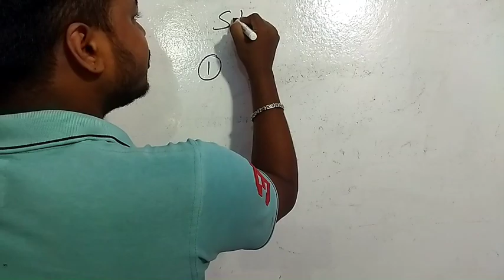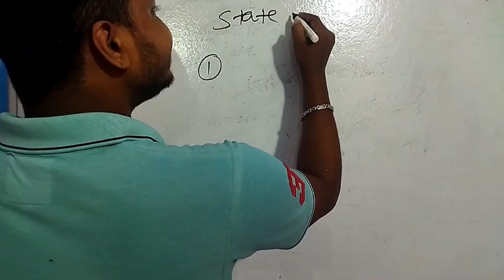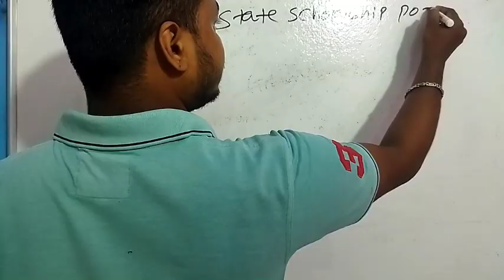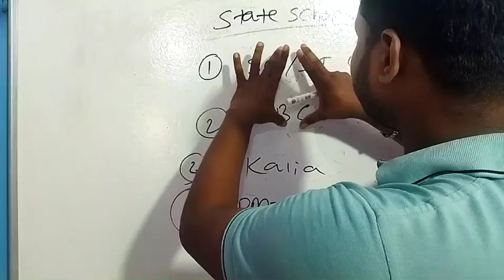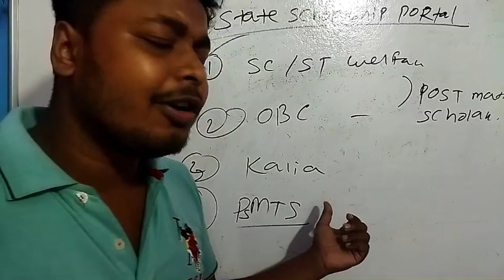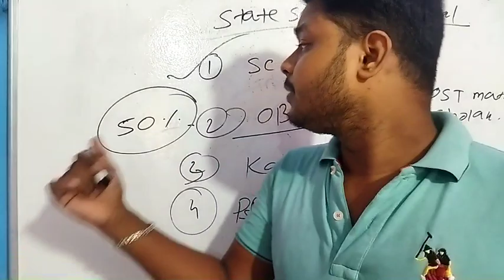State Scholarship Portal Apply Online_All Problem Solved_Qna_Odisha Online Scholarship